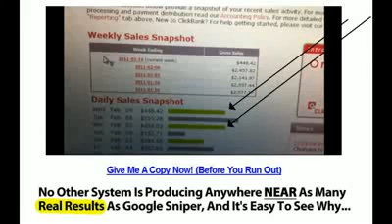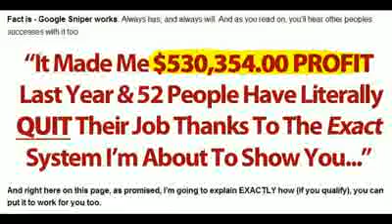keyword to promote google sniper products!! 2012 YouTube